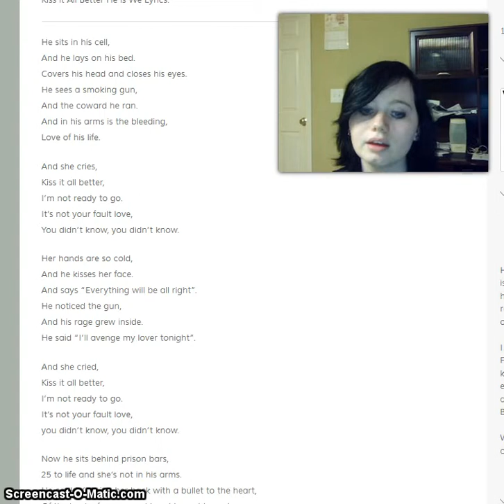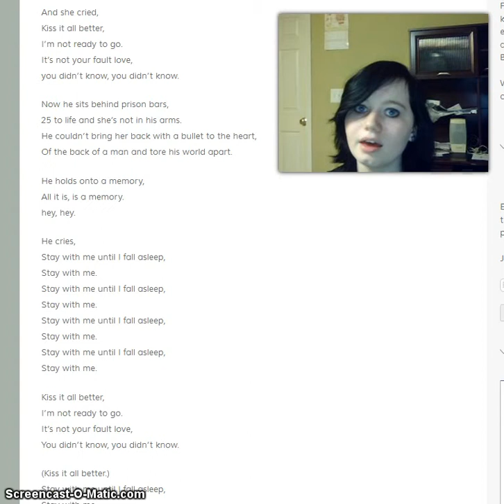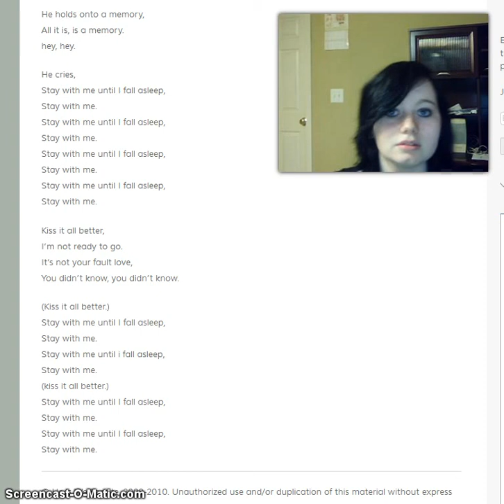Kiss it Better He is We Cover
Look I did something different :D